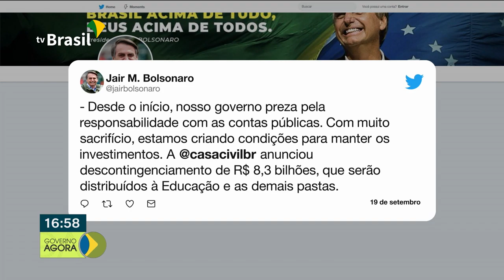O vice-presidente Hamilton Mourão participa de encontro com líderes empresariais, em São Paulo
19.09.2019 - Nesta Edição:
 - O vice-presidente Hamilton Mourão participou hoje de encontro com líderes empresariais e executivos.
 - Durante o evento, o vice-presidente também voltou a defender o teto de gastos.
 - O presidente Bolsonaro anunciou hoje, no Twitter, o desbloqueio de R$ 8,3 bilhões
 - Estados vão receber do Ministério da Saúde, R$10,5 milhões para reforçar ações de controle do surto de Sarampo.
 - Faltam 45 dias para o ENEM.